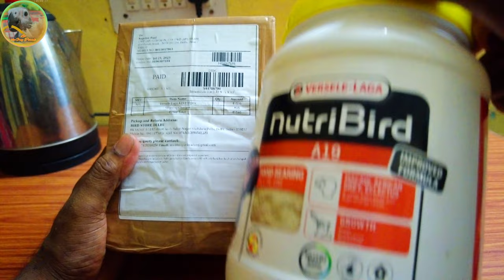Nuturi Bird A-19, Hand Feeding Formula. Unboxing. Best Hand Feeding for birds.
বন্ধুরা আজকের ভিডিও টা মূলত পাখি দের Hand Feeding ফর্মূলা নিয়ে। Macaw কিংবা African Grey Parrot এর জন্য সবথেকে ভালো hand feeding হল Versele -Lega কোম্পানী এর Nutri Bird এর এ-19.
বাজারে অনেক জায়গায় এই hand feeding ফর্মুলা টা পাব যায়, তবে আমি যেখান থেকে এটা নি , সেটার মূল্য অন্য জায়গার থেকে কম। আমি site এর Link টা নিচে দিয়ে দিলাম, আপনাদের পছন্দ হলে পারচেস করেতে পারেন।